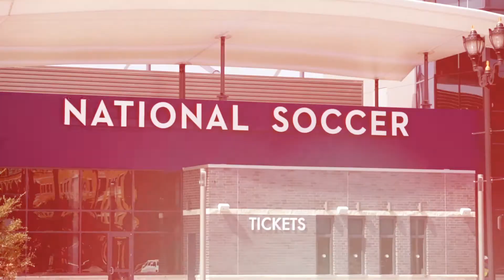Bid For Your Chance To Walk the Runway During Friscovania 2018!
Friscovania returns once again to Toyota Stadium October 27th and up for grabs is the chance for a lucky winner to grace the runway during one of the most high intensity runway shows of the year! This once in a lifetime opportunity includes one-on-one coaching with a professional runway model, breakfast with a top booking agent from the Kim Dawson Agency, meet and greets with international models, professional hair and makeup for the show, all-access backstage, and a photo session! Bidding is now open at Friscovania.com, so get your bids in and we'll see YOU on the runway. (Be sure to view the full video for entry requirements) - Proceeds to benefit the 2018 Friscovania Beneficiary, The Boys & Girls Club of Collin County.